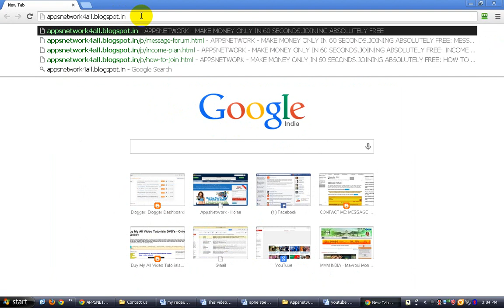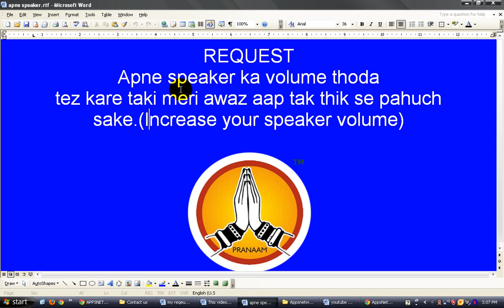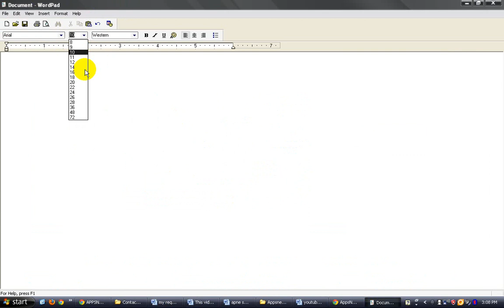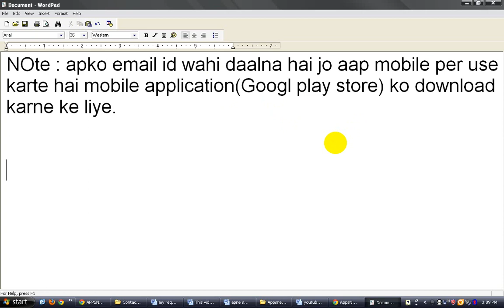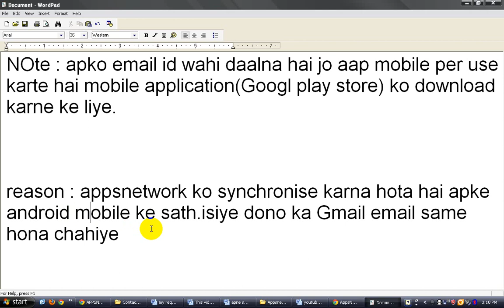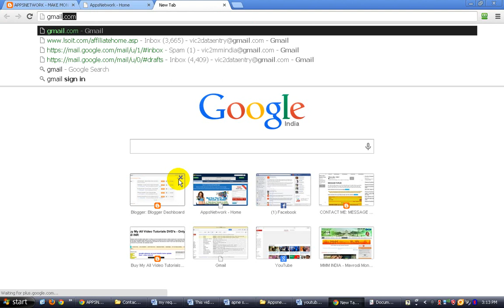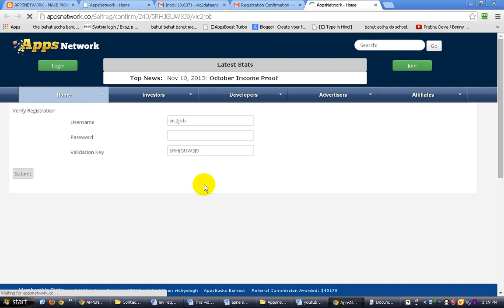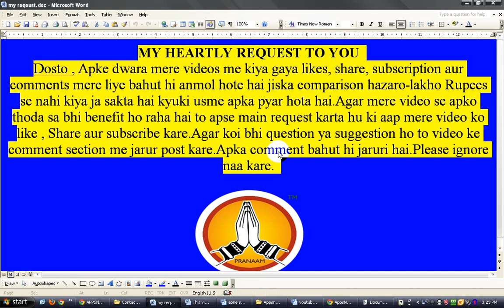Appsnetwork me join kaise kar sakte hai -- video tutorial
Video me maine bataya hai ki aap kaise appsnetwork me join kar sakte hai.

How to join in appsnetwork
Joining tutorial in appsnetwork
Step by step video tutorial to join appsnetwork
Full video tutorial about appsnetwork

Mr. Abhishek Anand